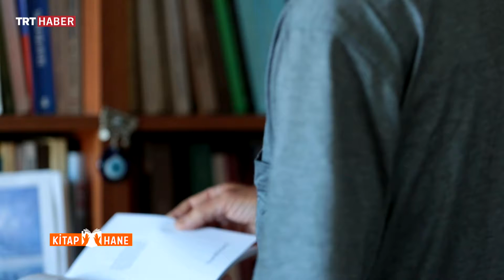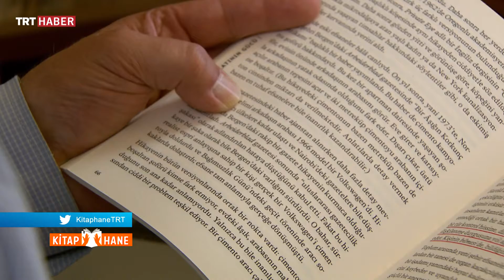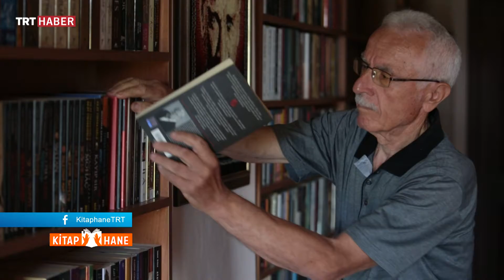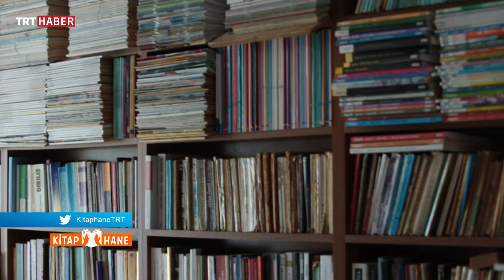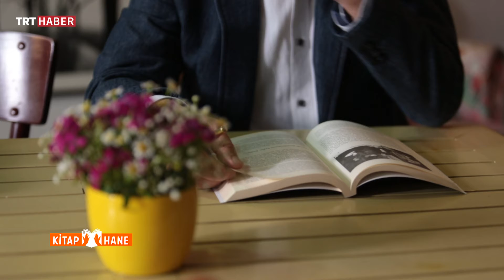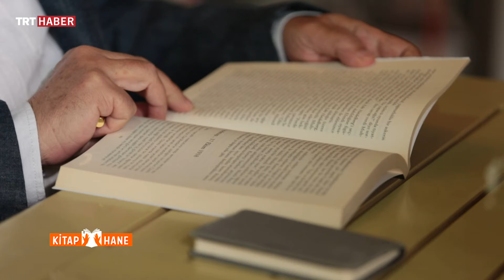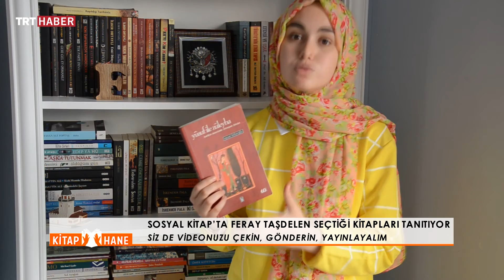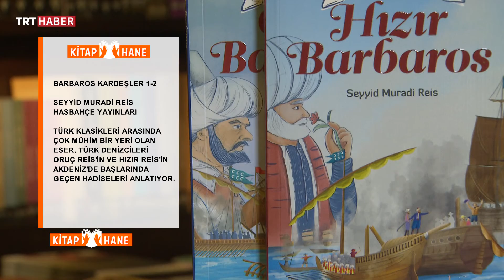KİTAPHANE 13. BÖLÜM, HAFTANIN YAZARI METİN SAVAŞ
Değerli kitap dostları, beyefendiler, hanımefendiler ve tabii ki minik kitap kurtları.. Kitaphane yeni bölümüyle karşınızda. Peki bu bölümde neler var? Haftanın yazarı bölümümüzde postmodern teknikle yazdığı romanları büyük beğeni toplayan yazar Metin Savaş ekranlarınızda olacak. Bakkal dükkânında okuduğu binlerce kitabın ardından, yazarlığa soyunan Metin Savaş ile yaptığımız keyifli sohbeti ilgiyle izleyeceksiniz.

Ardından Samsun’a Mustafa Amca’nın şahsi imkanlarıyla kurduğu kütüphanesine götüreceğiz sizleri. Söyleşi bölümünde ise Usta edebiyatçı Ethem Baran ile öykülerini konuşacağız.

Bitmedi… Sizin de programa dâhil olduğunuz sosyal kitap ve vitrinleri süsleyen eserleri tanıttığımız raftakiler bölümü de az sonra sizlerle olacak… Daha fazla bekletmeyelim sizleri… Kitaphane başlıyor…